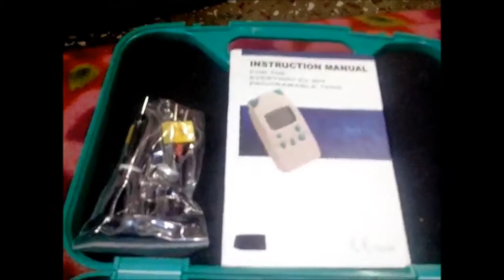imported tens pocket type dual channel programable video By Solution Forever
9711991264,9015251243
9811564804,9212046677